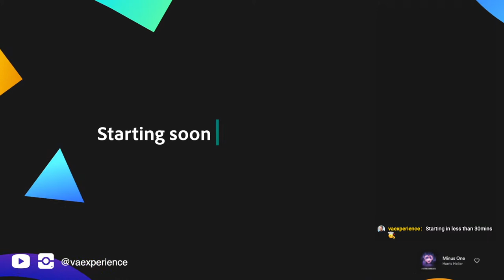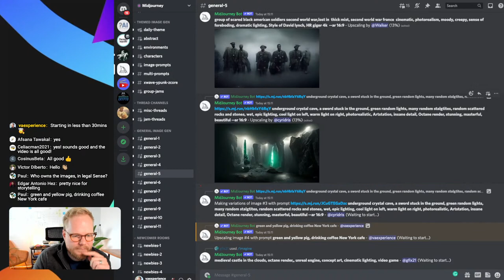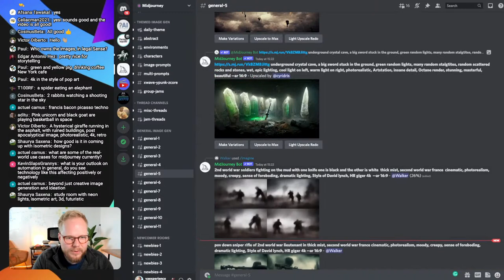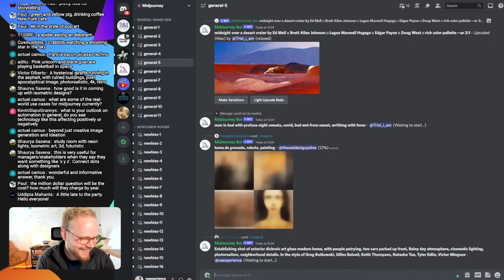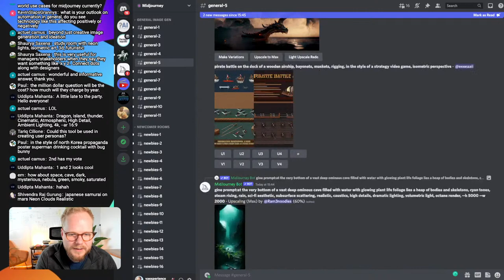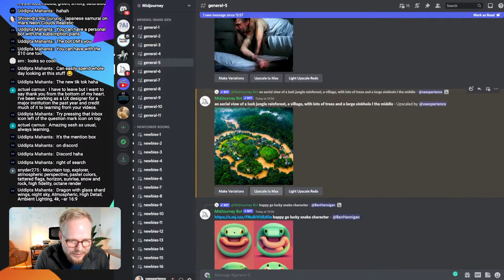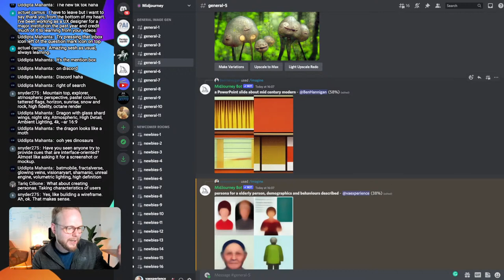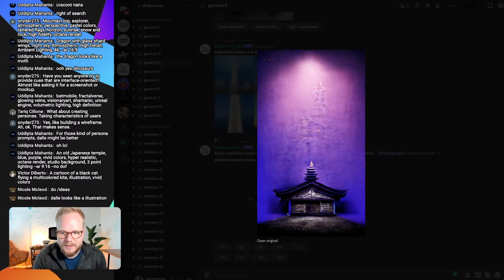Designing with AI: Midjourney Text-to-Image Generative Art - Let's Test it Live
Time for another Livestream, but this time it's going to be a slightly different session: we will test the brand new and truly stunning Midjourney text-to-image AI art generation capabilities. It's clear that this development alone will transform and make UX and content design fully inclusive, generative, and mind-blowingly human.

Timestamps:
2:00 Start and intro
4:14 How Midjourney is different from DALLE2
7:35 AI UI for Midjourney is not what you'd expect
9:38 Midjourney pricing
10:40 Drawing viewer request 1
13:45 Game level design example
14:49 Midjourney community currated picks
15:36 Drawing viewer request 2
16:53 Showing VA's examples
18:17 Drawing viewer request 3
18:37 Designer chatting with a AI bot to generate more specific outputs
20:21 Testing how community queries that produced great results could regenerate new art
22:02 Real world use cases for text-to-image AI like Midjourney or DALLE2
24:27 AI to aid human decision support
29:59 Testing upscalling and how it increases fidelity
36:20 Testing how community queries that produced great results could regenerate new art 2
38:13 Drawing viewer request 4
41:26 Viewers vote to upscalle a specific image
42:00 AI biases: drawing faces
43:35 Viewer joins the Midjourney AI to remix the generated art together
47:30 Drawing viewer request 5
48:10 Where Midjourney lacks as compared to DALLE2
51:25 Mindblowing results
53:10 Use case: game level design concept art
54:50 Drawing viewer request 6
57:00 AI UX improvements: ability to change variables and properties in the text requests
1:00:26 Viewer poll to decide on the next image upscalle
1:01:56 The best part about Midjourney AI chat based AI generation: collaboration and stimulus
1:04:15 Where DALLE2 excels over Midjourney
1:05:25 AI struggles to interpret the meta level of the intent
1:05:45 Trying to design UI with Midjourney and DALLE2 AIs
1:11:34  Drawing viewer request 7
1:11:39 Using DALLE2 to draw a UX persona
1:14:40 AI biases and limits: inability to understand dark objects and its features
1:18:05 AI has still a lot of human decisions to learn to draw some of the specific elements right

Future of UX design with AI and how product and UI designers will out-automate themselves with increasing investment into design systems